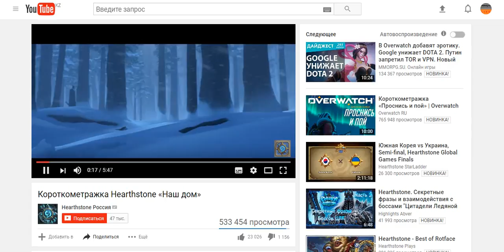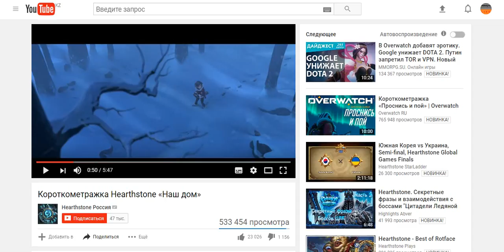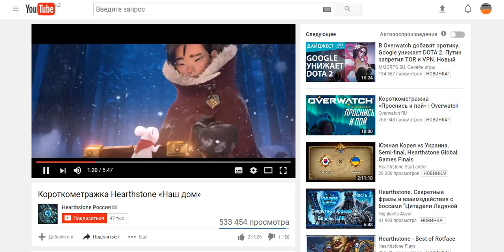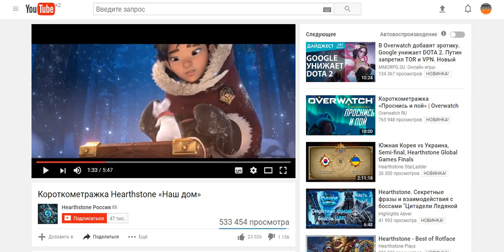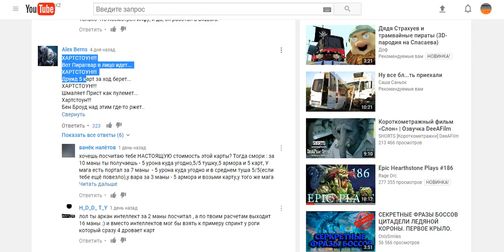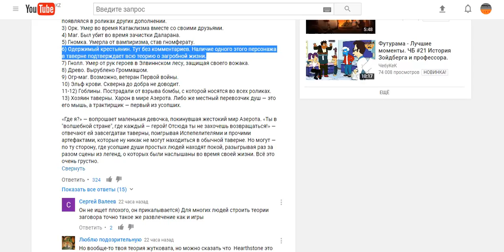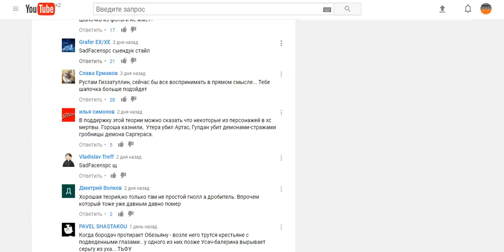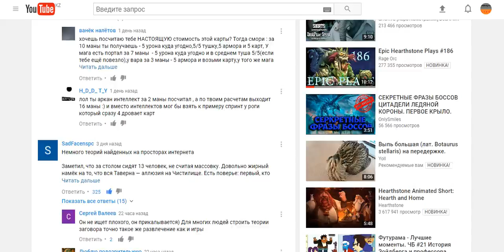Ужасная теория - Короткометражка Hearthstone «Наш дом»